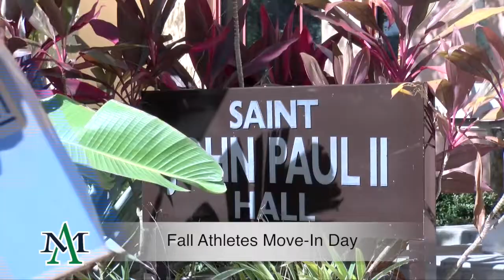AMU Fall Athletes Move In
First the football players on Monday, now thew rest of the fall sports, including the reigning SUN Conference Champion Volleyball team. Welcome Back to Ave!!